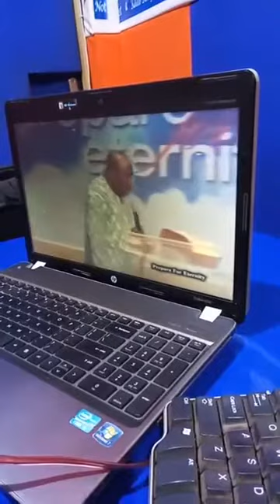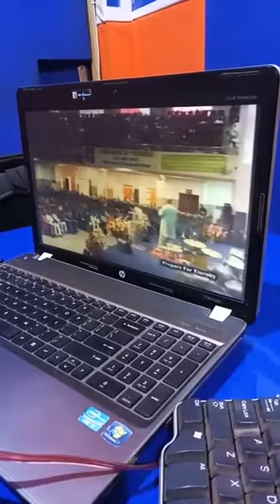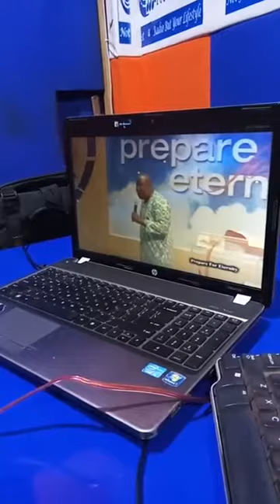HEAVEN IS OUR HOME